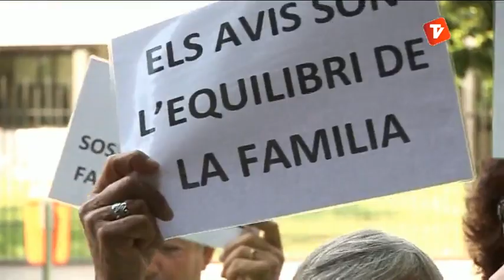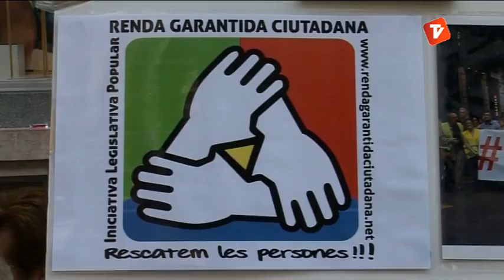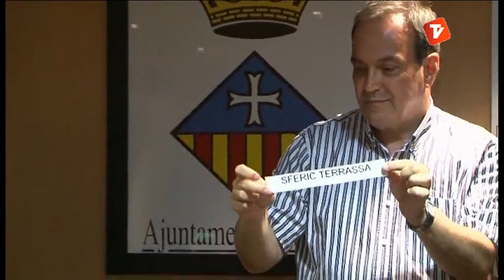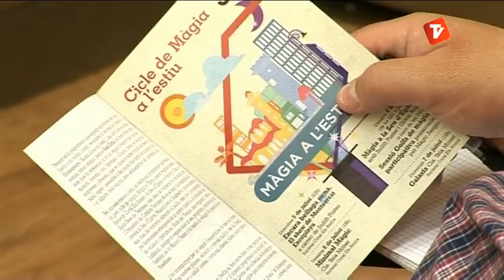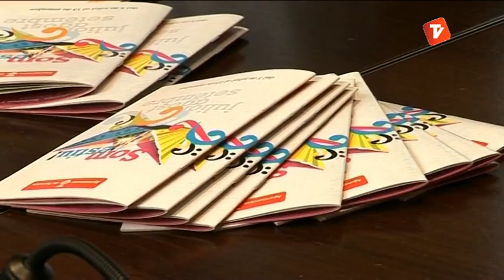Notícies Tarda 04-07-2013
Notícies Tarda d'aquest dijous 4 de juliol de Canal Terrassa Vallès, presentades per la Laura Contreras.